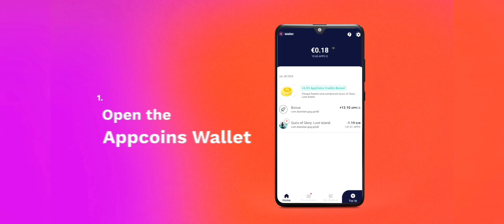UAC || PRIME DOS || BEAR OX MAX MK || BLACK NINJA JJ1 || guns of glory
AUTOBOT5

2  Sign in to your account

3 Download the AppCoins Wallet which you can get from the play store or aptoide